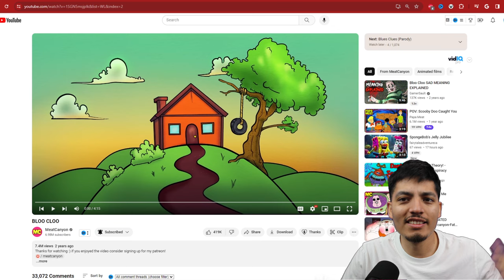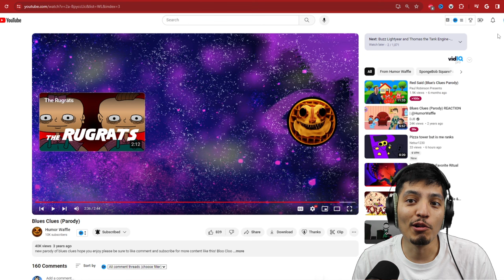SCARY Blue's Clues videos (Blues Clues.exe)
Blues Clues has become a monster.